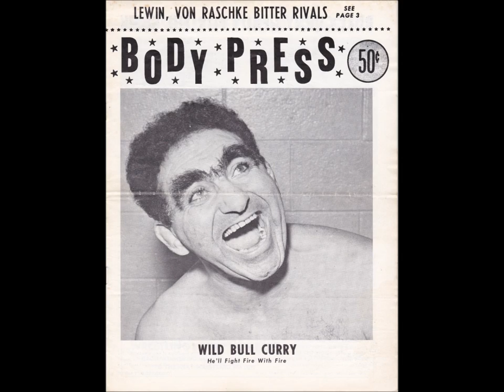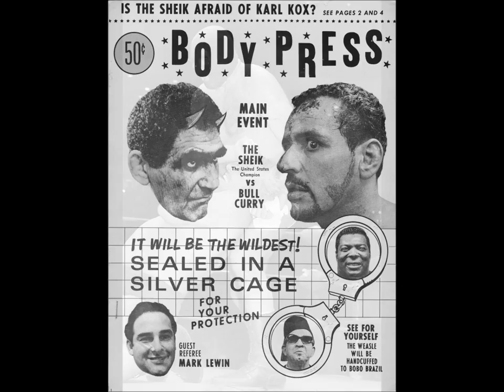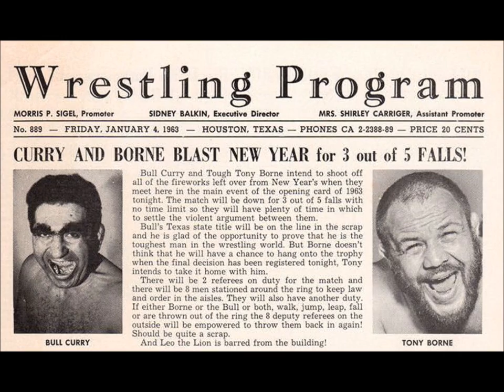Bull Curry - A Tribute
A video tribute to the Wild Bull of Professional Wrestling